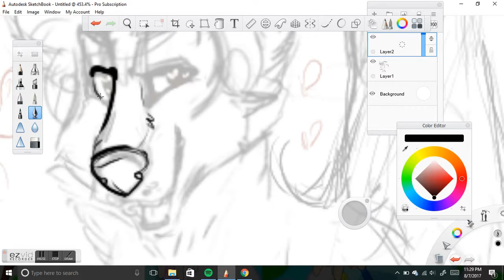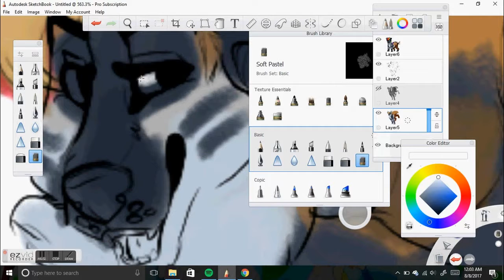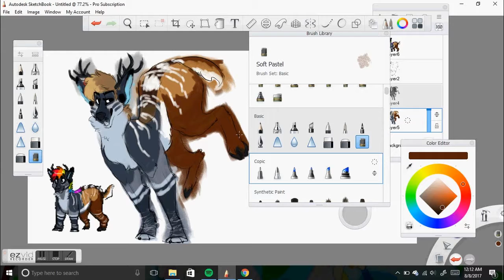wish u the best||speedpaint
shame on u furry scum

follow me on furaffinity lmao: daddyd0g